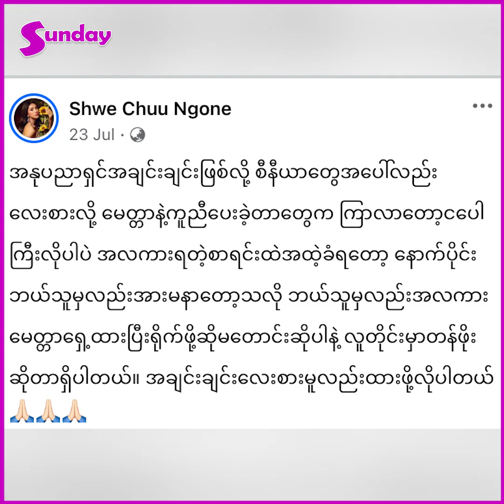မေတ္တာထားပြီးရိုက်ပေးတာ သူက အလကားခေါ်လို့ရတယ်ဆိုပြီးဖြစ်လာရော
အနုပညာကြေးကို နှိမ်ပြီးယူရတာမျိုးမဟုတ်ရင် မေတ္တာလေးနဲ့ရိုက်ပေးပါလို့ပြောတယ်။ အဲဒါလည်း ရိုက်ပေးပါတယ်။ ဒါပေမဲ့ အဲဒီလိုမေတ္တာထားပြီးရိုက်ပေးတာကို နောက်ကွယ်မှာဘာပြန်ပြောလဲဆိုတော့ သူက အလကားခေါ်လို့ရတယ်ဆိုပြီးဖြစ်လာရော။ အဲဒါကြောင့် စိတ်မကောင်းဖြစ်ပြီးပို့စ်ပါတင်လိုက်တာပါ။ နောက်ပိုင်းကျရင်တော့ လူတိုင်းမှာ တန်ဖိုးရှိတဲ့အတွက် တန်ဖိုးတစ်ခုသတ်မှတ်ပြီး ညှိနှိုင်းပြီးလုပ်သွားမယ်။ ကိုယ့်တန်ဖိုးကိုလည်း မြှင့်မှရတော့မှာလေ'' ရွှေခြူးငုံ
ShweChuu Ngone
အနုပညာသတင်းထူးများကို အချိန်နဲ့တစ်ပြေးညီတင်ဆက်ပေးနေတဲ့ Sunday Mediaရဲ့သတင်းထူးများကို ကြည့်ချင်ရင်တော့ Subscribeလုပ်ပြီးဘေးကခေါင်းလောင်းလေးကိုနှိပ်ခဲ့ဖို့မမေ့နဲ့နော်၊။